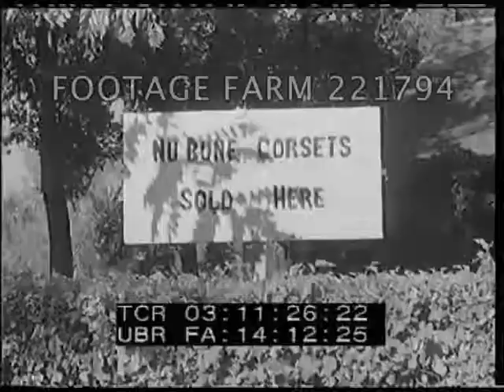Homefront, USA 221794-07 | Footage Farm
[WWII - 1945, Homefront, USA:  Nebraska Farm Scenes; Auction; Hereford Cattle Feedlot.  Aug45]
Slate:  Camera Sgt Birch.  Tractor cutting ?? & combine following harvesting; truck pulls up to combine to load.
03:04:21  Slate:  same.  Woman riding on rake behind team of white draft horses,
03:04:40  Flash slate:  Illegible.  LS men on top of hay (?) stack; woman w/ tractor & front fork pulling cable to lift fork of hay & dump over onto stack; MLS men on stack forking into place.
03:06:00  Woman on tractor pushing hay onto fork.
03:06:14  Slate:  same.  Women w/ packages lined up to ship at counter in post office (?).
03:06:53  Men emptying crib onto conveyor & threshing grain or ?? & w/ auger into truck.  MS Man spreading in truck w/ shovel.  MS threshing machine pulling ahead & empty truck moving to combine.  CU grain or ?? into truck, takes sample & chews.  MLS McCormick - Deering combine approaching & past.
03:09:04  Slate:  same.  LS along gravel road thru very small rural town w/ bicycle & horseback riders passing, car past.  GOOD
03:09:38  Slate:  illegible.  MLS Flicker Packing Co. auction ring w/ Gene Slattery sitting next to auctioneer & calves in pit, takes off shirt and into pit w/ calves; holds up shirt to auction & with auctioneer acknowledging bidders.  MS Slattery & shirt.
03:11:06  Slate:  same.  Exterior Platte Valley Sales Co.  Sale Every Friday, our Best Market on building.  Men / farmers standing outside entrance; two men walk horses past.
03:11:25  Slate:  same.  Sign beside sidewalk:  No Bone Corsets Sold Here.  Large woman in print dress walks past carrying sun umbrella.
03:11:55  Flash slate:  illegible.  LS young Hereford cattle running to fence for feeding & run away again.  Team pulling feed wagon into feedlot, men shovel feed into troughs.  High Angle / HA repeat closer.  CUs cattle eating. GOOD.
Farm Life; Harvesting; Agriculture; 1940s Farming; Auction House; WW2; Midwest; Americana; 1940s;